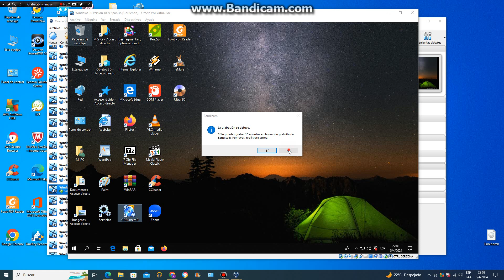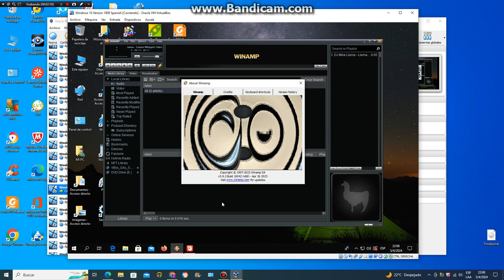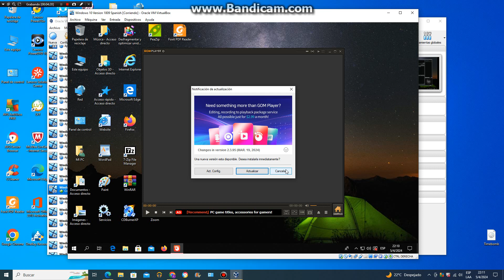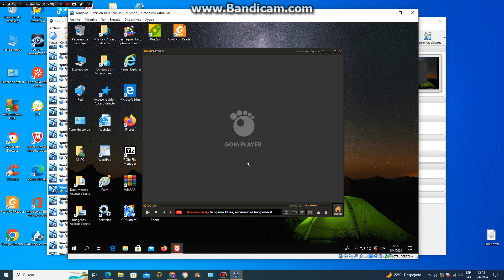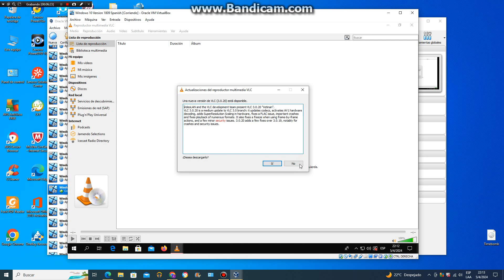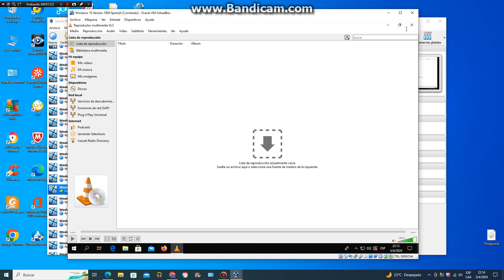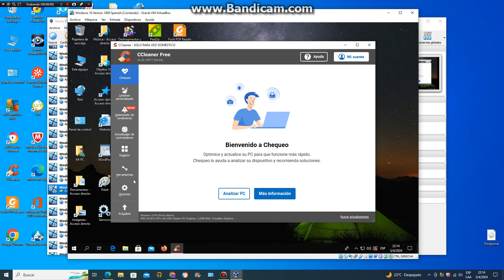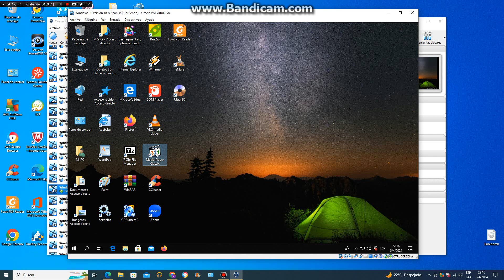Windows 10 pro 1809 obtubre 2018 x64 Edition en virtual machine parte 4